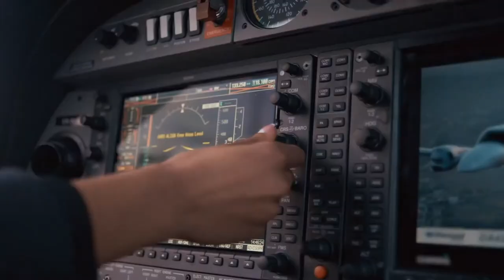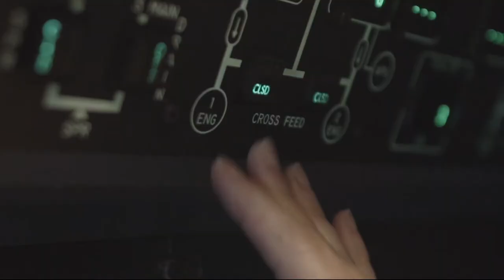21A Aircraft Maintenance Officer. (They OWN the jet!)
If aircraft are central to the Air Force, then maintainers are at its heart. Aircraft Maintenance Officers lead these airmen in ensuring that each jet is ready and capable to project airpower anywhere, anytime.